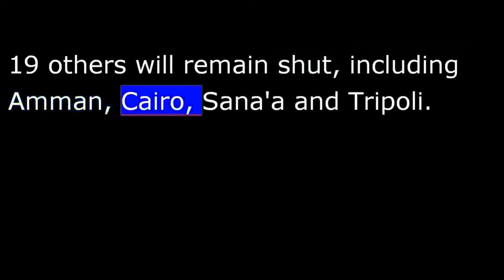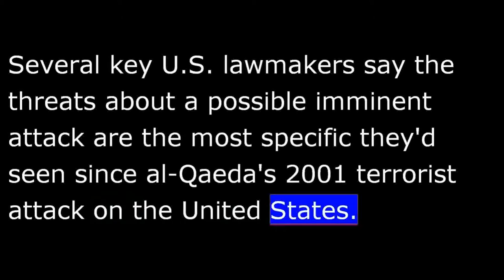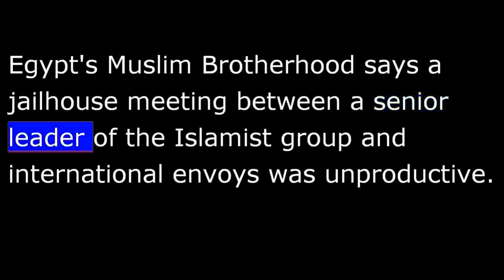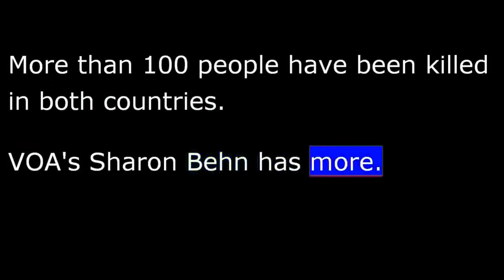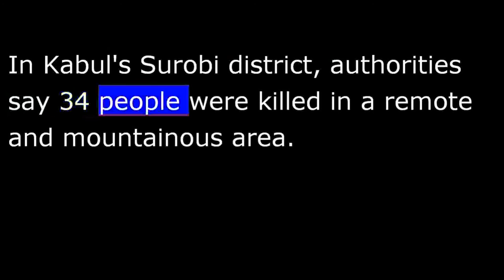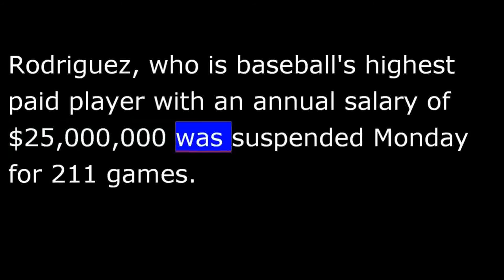VOA News for 06 August 2013 - 20130806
VOA NEWS  Tuesday August 6th, 2013
From Washington, this is VOA news.  U.S. diplomatic missions overseas remain under threat and closed.  Former Turkish army chief receives a life sentence for alleged coup plot.  I'm Ray Kouguell reporting from Washington.
19 U.S. embassies and consulates in the Mideast and Africa will remain closed during the rest of the week in the face of serious security threats.
According to The New York Times newspaper, the closures are prompted by intercepts of communications involving the head of the al-Qaeda terror organization.
Some embassies were reopened Monday after a day-long shutdown.  They include Algiers, Baghdad, Dhaka and Kabul.  19 others will remain shut, including Amman, Cairo, Sana'a and Tripoli.
Several key U.S. lawmakers say the threats of a possible imminent attack are the most specific they'd seen since al-Qaeda's 2001 terrorist attack on the United States.
Pakistani security forces remain on high alert for a potential militant attack and high profile targets in the capital, Islamabad.
Officials say they are acting on intelligence warnings that the Pakistani Taliban may attack such targets as the airport, the president's office and National Parliament and a naval base.
A Turkish court sentenced a former Army Chief to life in prison and dozens of others to long jail terms for an alleged conspiracy to overthrow the country's Islamist government.
Dorian Jones reports from Istanbul the case is the culmination of a decade-long conflict between Prime Minister Recep Tayyip Erdogan and the country's secularist establishment.
The former head of Turkey's armed forces, retired General Ilker Basbug, was sentenced Monday to life in prison.  The court ruled he was part of a terrorist conspiracy called Ergenekon that sought to overthrow the government.  Many of the 275 defendants on trial were also convicted of involvement in the plot and were sentenced to years and even decades in jail.
The vast majority of those jailed were senior army officers.  But journalists, academics, businessmen and politicians, including three opposition members of parliament, were also among those convicted.  21 others were acquitted.
Dorian Jones for VOA news, Istanbul, Turkey.
Egypt's Muslim Brotherhood says a jailhouse meeting between a senior leader of the Islamist group and international envoys was unproductive.
Khairat el-Shater, the deputy chief of the Brotherhood who is jailed on charges of inciting violence, met with U.S. Deputy Secretary of State William Burns along with some European and Arab diplomats.
A Brotherhood spokesman said Shater told the international envoys they were wasting their time and should be talking to ousted President Mohamed Morsi.
Also in Cairo, U.S. Senators John McCain and Lindsay Graham, they are there at the request of the White House for talks with Egyptian military leaders.
Rescue and relief operations continue in Pakistan and Afghanistan following flash floods caused by heavy monsoon rains which inundated many parts the region.  More than 100 people have been killed in both countries.
VOA's Sharon Behn has more.
Monsoon rains over the weekend left a trail of destruction.  Dozens of people were killed in the flash floods, some electrocuted by fallen power lines, others crushed as their houses collapsed.
Whole villages were washed away and cars swept off the roads in northwest Pakistan.  In the southern port of Karachi, water levels along some streets were waist-high.
Before hitting Pakistan, the storm killed at least 58 people in five Afghan provinces, while an estimated 30 others remain missing.  In Kabul's Surobi district, authorities say 34 people were killed in a remote and mountainous area.
Sharon Behn, VOA news, Islamabad.
Major League Baseball suspended 13 players, including New York Yankees superstar Alex Rodriguez, for their links to a now-closed clinic that allegedly supplied them with banned performance-enhancing drugs.
Rodriguez, who is baseball's highest paid player with an annual salary of $25-million, was suspended Monday for 211 games.  He plans to appeal the decision and can play while it is being considered.  His suspension would extend through the entire 2014 season.
The other 12 players all agreed to 50-game suspensions that begin immediately.     The founder of Internet retail giant Amazon, Jeffery Bezos, is buying one of the top U.S. newspapers.
Post Chairman Donald Graham said the paper would be better served with another owner, saying newspaper-industry challenges, including declining revenue, led to its sale.
I'm Ray Kouguell, VOA news.  More at voanews.com.